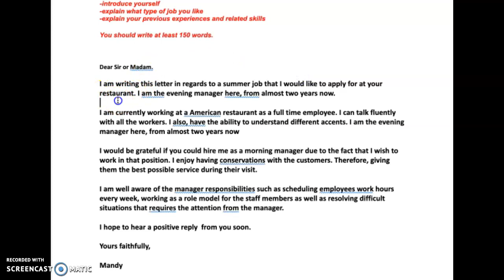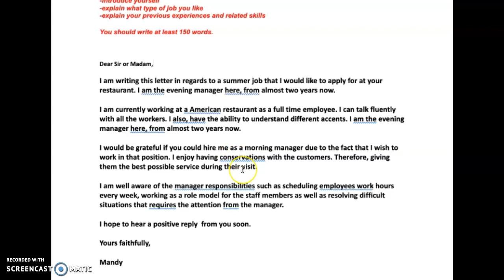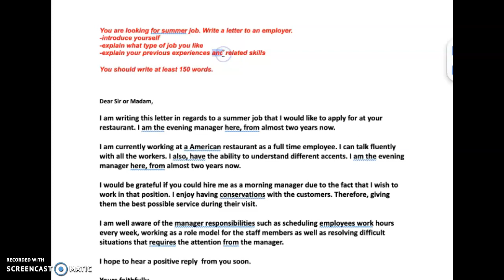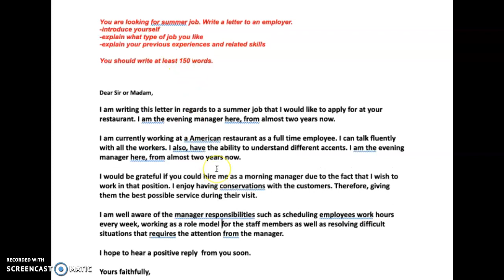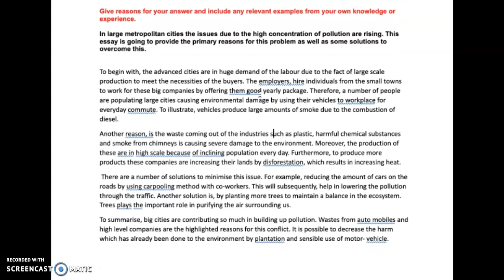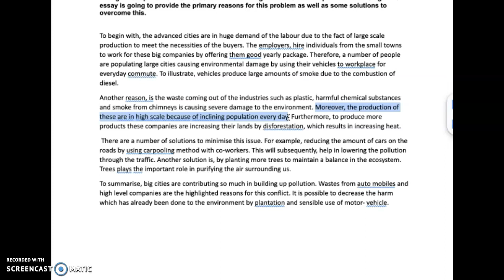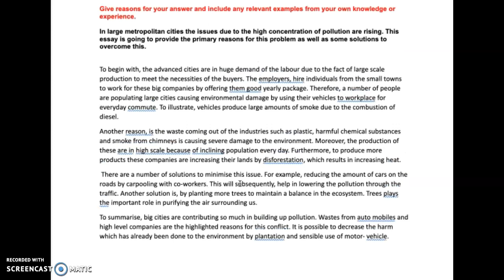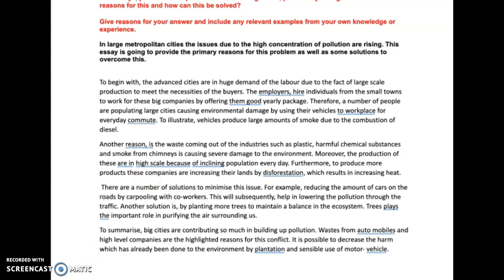MANDY IELTS STAR